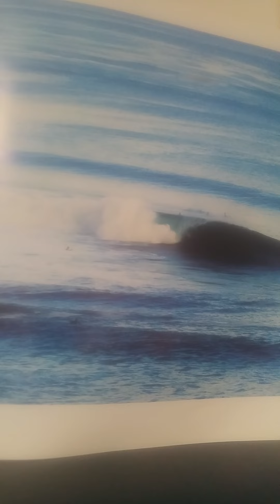Book Reading: Complex PTSD; From Surviving to Thriving by Pete Walker. Chapter 2 Part 3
Chapter 2: Levels of Recovering